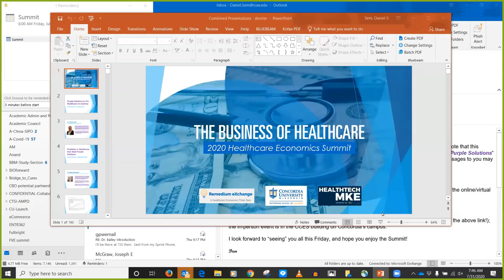2020 Healthcare Economics Summit: 1- Dr. Barbara McAneny 1 Dr Barbara McAneny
2020 Healthcare Economics Summit: 1- Dr. Barbara McAneny 1 Dr Barbara McAneny